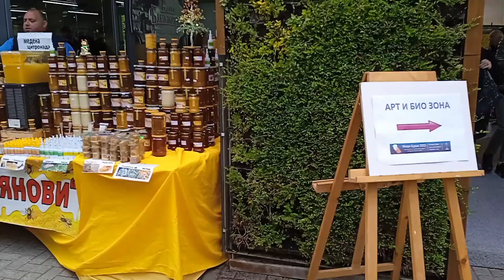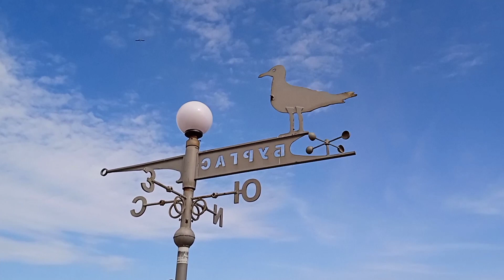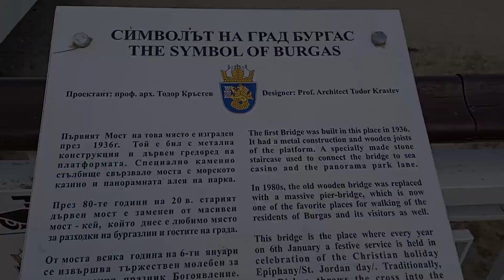Болгария Бургас Флора 2022 / Bulgaria Burgas Flora 2022